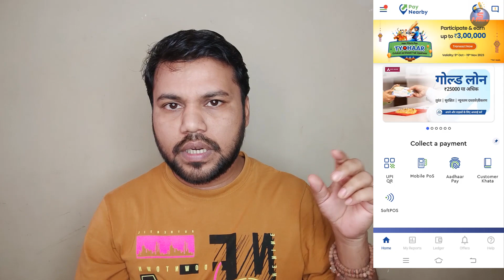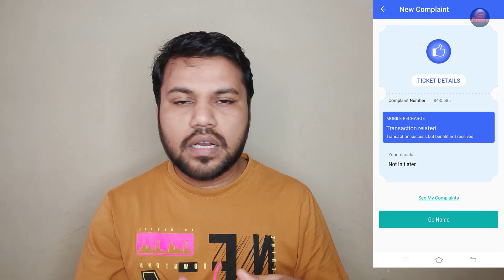PayNearby Recharge Failed But Money Deducted, PayNearby Refund Kitne Din Mein Aata Hai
this transaction is not initiated, upi payment is failed/not completed, paynearby how to raise complaint, paynearby recharge failed but money deducted, paynearby transaction failed refund, paynearby payment failed,

paynearby mobile recharge failed but money debited?
paynearby refund kitne din mein aata hai?
paynearby how to raise complaint?
how to raise complaint in paynearby app?
paynearby me refund ke liye complaint kaise kare?